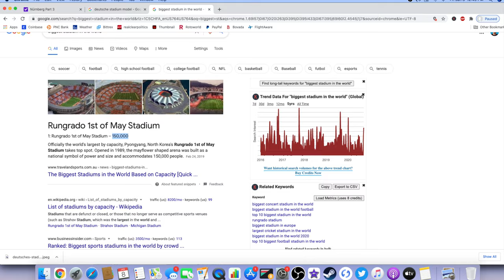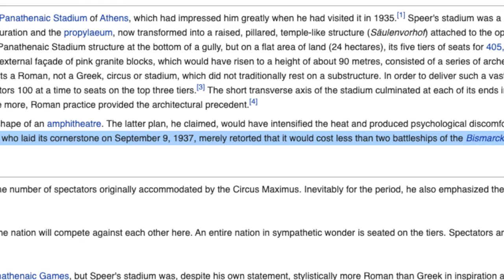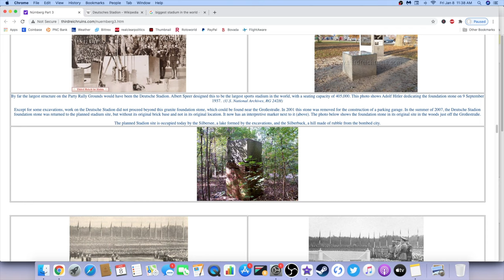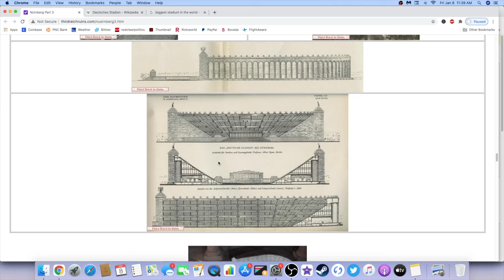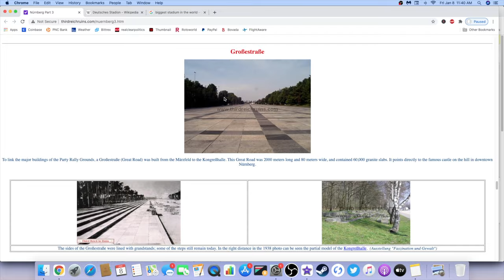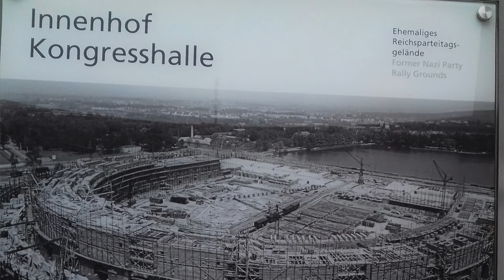That time when Hitler tried to build the biggest Stadium in history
Some Nazi Germany architecture.  The Deutsches Stadion broke ground in Sept. 1937 before being delayed due to WWII.